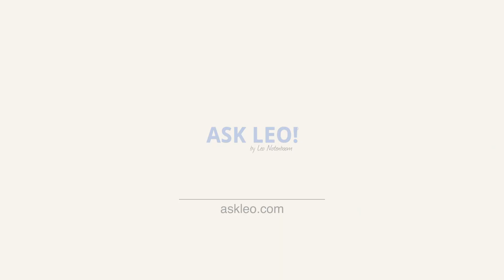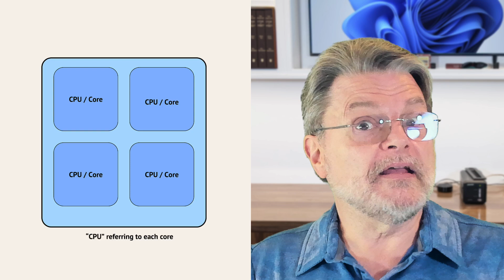Why Won’t My Program use More than 25% of the CPU?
⏱️ Multi-core processors add an additional layer of complexity to software design. Occasionally that can manifest as only a portion of the CPU being used.

Multi-core machines have multiple CPUs on a single processor. This adds complexity to software design, and many applications are not written to take advantage of it, thus using only a single core. This manifests as processor intensive operations maxing out at 25% CPU usage on a quad-core system.

Chapters
0:00 My Program Uses Only 25% of the CPU
1:19 Definition: core
3:20 What it means to be processor intensive
4:45 Multiple cores
5:15 Multi-core software